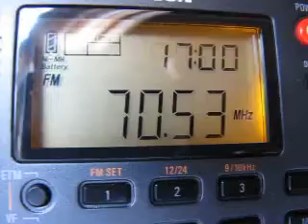FM DX: Radio Mayak Russia 70.55 MHz received in Germany (Sporadic-E 30 June 2012)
Radio Mayak from Russia on 70.55 MHz received in Germany via Sporadic-E on 30 June 2012 at 1700 UTC.

Receiver: Tecsun PL-380 with its built-in telescopic antenna

Distance between the transmitter at Muyzerski in Karelia and my QTH: 1825 km